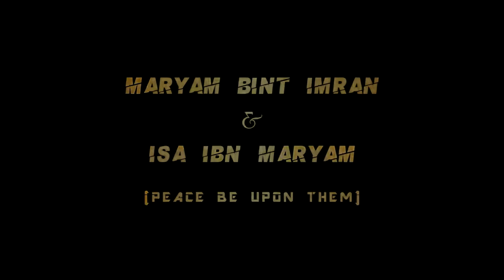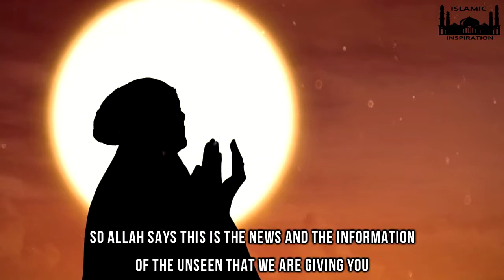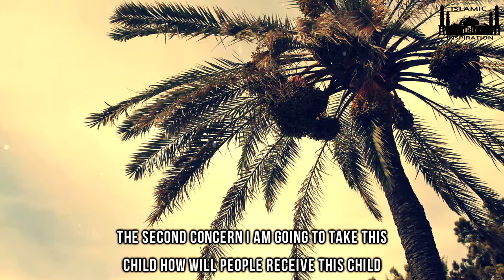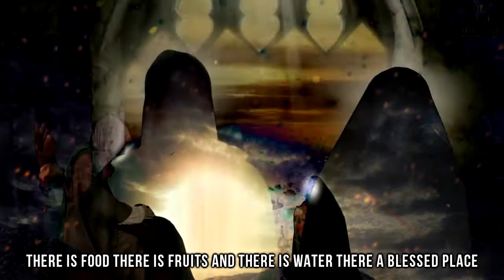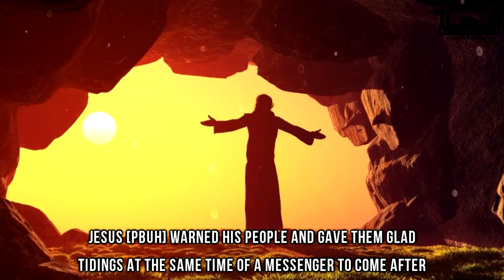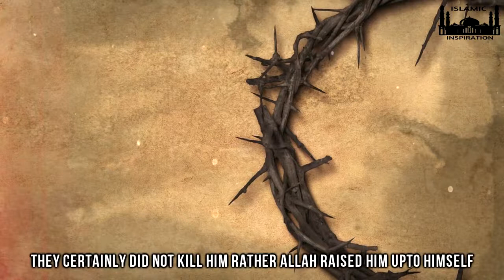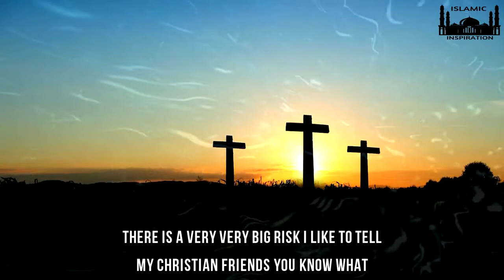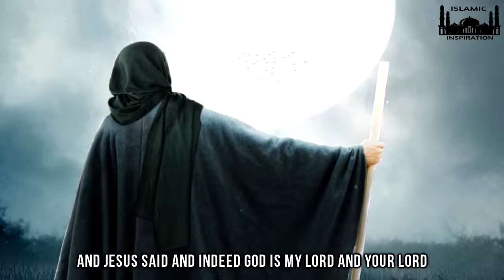[BE046] Maryam Bint Imran & Isa Ibn Maryam [Peace Be Upon Them]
PLEASE NOTE:
Any of the views expressed by the speakers do not necessarily represent the views of The Islamic Guidance t or any other projects it may have or intend to do.

 Media and you are not permitted to cut clips and use them in your own videos (without permission from the original owner of the stock footage or images) Please contact us for more information. you must also seek permission from the footage owner before monetization of any content.